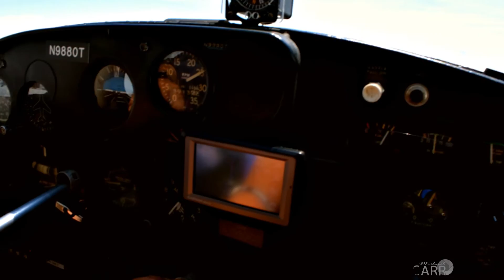Why I Fly: Fluffy Clouds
A cockpit view of the sights while above a puffy cloud layer over southern Illinois.